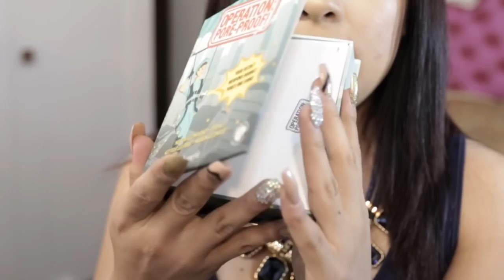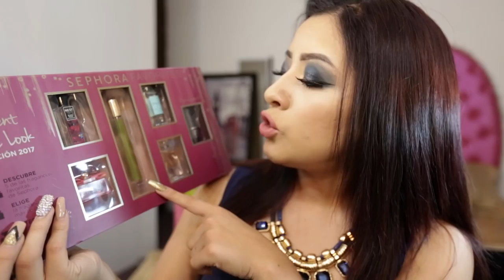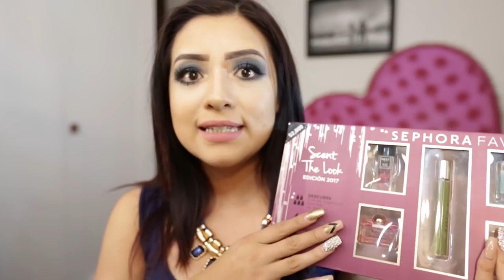COMPRAS EN SEPHORA | BENEFIT | DIOR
| Liz MKUP |

|| ⚠ IMPORTANTE ⚠ ||

PRECIOS DE LOS PRODUCTOS

SEPHORA FAVORITES | KIT DE PERFUMES

$2000.00

SET BENEFIT DE PRIMERS | OPERATION POR PROOF KIT

$670.00 MXN

SET BENEFIT CORRECTORES | CONCEALER KIT

$515.00 MXN

SET BENEFIT MAQUILLAJE | THE FLAWLESS FOUR

$475.00 MXN

Economicas como: Bissu, Adara, Beauty Creations, Prolux
Marcas de catalogo como: Avon, Arabela, Natura, Oriflame, Mary Kay
Marcas de supermercado como: Loreal, Maybelline, Covergirl, Rimmel London, Revlon
Marcas de maquillaje como: Too Faced, Urban Decay, Mac, Tarte